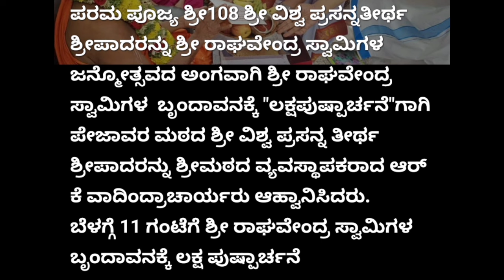ರಾಯರ ಜನ್ಮದಿನೋತ್ಸವದ ಪ್ರಯುಕ್ತ ಜಯನಗರದ ರಾಯರ ಮಠದಲ್ಲಿ ಪೂರ್ವ ಸಿದ್ಧತೆ ಬೃಂದಾವನಕ್ಕೆ ಎಷ್ಟು ಪುಷ್ಪಗಳ ಸಮರ್ಪಣೆಯಿದೆ?